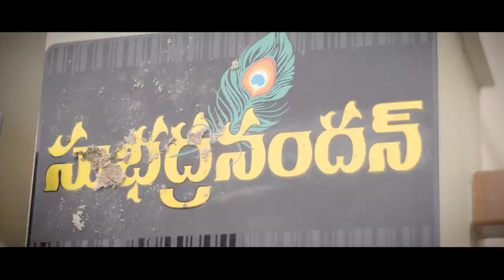Subhadranandan | Latest Telugu Short Film 2020 | Divya Jyothi Productions | Sai Vanapalli | krishna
its a family drama with lot of emotions & unlimited fun

A Divya Jyothi Productions

Story Development, Screenplay, Dialogues & Direction
Sai Vanapalli

Produced by
Konala Kali Krishna

Production Manager
Konala Divya Jyothi

DOP
Ajay Chunduri
Ujjwal Krishna Sannidhi

Story
Subrahmanyam Pothula

Music
V Kiran Kumara

Makeup
Ashok

Associate Director
Subrahmanyam Pothula

Assistant Director
Kiran Areti

Assistant DOP
Sai Ram Katikireddy

Editing, Di & VFX
TMG (Tantra Motion Graphics)

Dubbing
StudioB

Mixing & Mastering
Pramod Kumar Parisarla

Sound Engineer
Bhanu Pratap
(oohas media studio)

Publicity Designs
Pardhu Creations

Cast
Konala Satyavathi
Ramki
Bramarambika
Kiran Areti
Sripada
K Swarna
G Manju Sri
T Surya Prakash
Subrahmanyam Pothula
P Srinivasu
Sumanth Chowdary
Master Hanuman Jayanth
Master KINGanesh
Master Jayanth
Baby Bindu

Promotional Partners
Bhimavaram City
Minimum Mingam